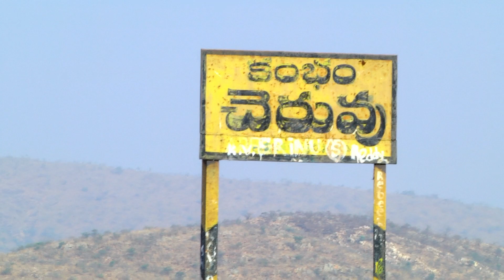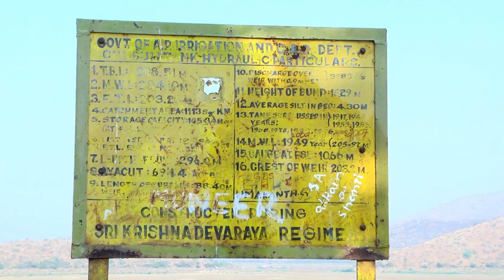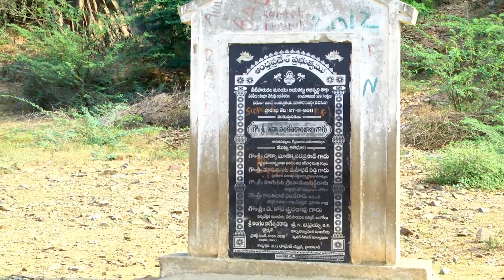Cumbum Lake Documentary Cumbum Cheruvu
VERY SPECIAL THANKS to RAVI KISHORE UNCLE, Bestavaripeta Thankyou very much for the Help Uncle..!!

NOTE :- ITS MY WORK. SO KINDLY DO NOT COPY IT FOR YOUR OWN PURPOSES. ITS MY SMALL TRIAL FOR AWARENESS.

NO OFFENCE TO ANYONE. ITS THE HARSH REALITY OF THE LAKE

Including FARMER STATEMENTS ( 03:40 TO 07:50 )

SORRY FOR SOME TECHNICAL ERRORS IN CAMERA STABILITY AND AUDIO

I Filmed this Documentary as part of my Academic Practical Project in November 2019.
Shots was taken at August 2019.
Cumbum lake is one of the largest man made lake in Asia. It has great history and scenic beauty . Slowly its greatness is disappearing. It is the only water source for irrigation and drinking purposes. There are so many problems attached with this lake as shown in the video.
Tank may got fill 25% like that due to rains. But not completely and still problems are there and increasing day by day. And no one is bothering about it.
Lets fight for this
Hoping Problems will Sort out soon and Tank will again get that Greatness like olden days.